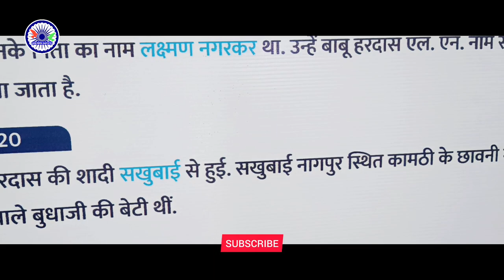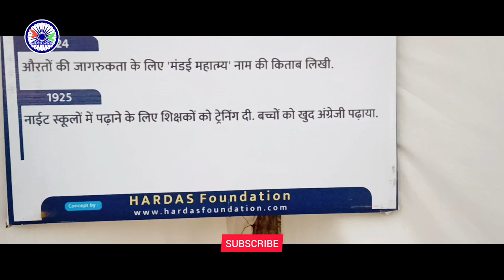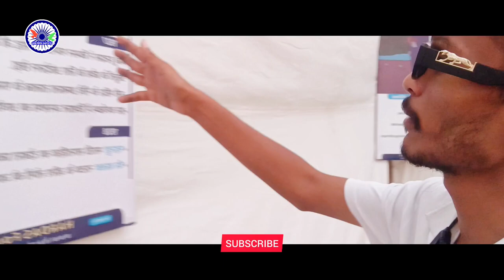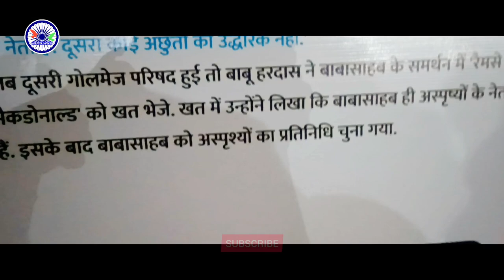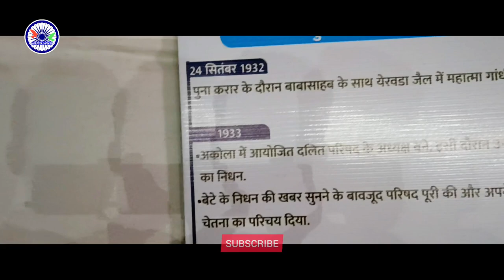जानिए बाबू हरदास एल एन की पूरी कहानी | बाबासाहेब और बाबू हरदास का रिश्ता | Ashwin Ganvir